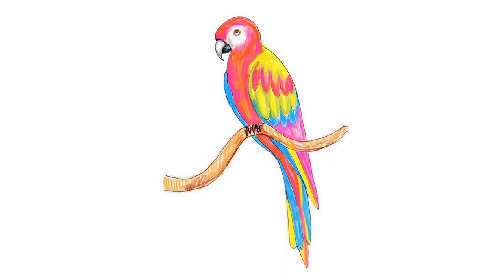How to Draw a Realistic Macaw Bird Step by Step Very Easy for Beginners | ম্যাকাওপাখি আঁকার সহজ নিয়ম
Hi everyone! Here's another tutorial video. Showing How to Draw a Realistic Macaw Bird Step by Step Very Easy for Beginners.
 I really hope this is helpful in some way. Please let me know what you think. Worked on a step by step, easy drawing for beginners, drawing for beginners, drawing for kids.
A time lapse of draw a realistic macaw bird.Teaching people about realism in drawing. And hoping to give more information about macaw bird with pastel color, how to draw. I really hope this tutorial / guide is useful.
Macaws are a group of New World parrots that are long-tailed and often colorful. They are popular in aviculture or as companion parrots, although there are conservation concerns about several species in the wild.
Let me know if this video has helped you and also let me know what tutorial videos you would like to see next.
Drawing is necessary for child. Because it develops their brain. In Bangladesh, all primary level school teach students this Drawing. Drawing helps child to know their society, environment, culture, nature etc. This Channel describes Drawing tutorial, realistic, Drawing Academy, art, learn to draw, drawing lessons, pencil drawing, slow tutorial, village scene, Landscape, scenery drawing, drawing videos, how to draw landscape many more